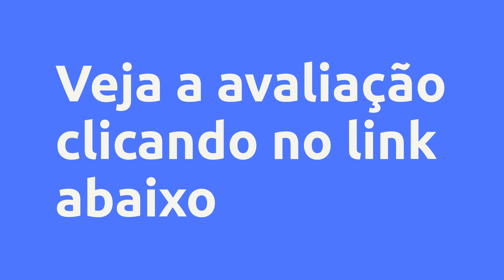(REVIEW) Mentoria Você no Controle! - Amanda Grando Coferri, Vale a Pena?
Mentoria Você no Controle! - Amanda Grando Coferri, Vale a Pena?

Um pouco sobre (informações do produtor):
Esse é o apoio que a Amanda lá do passado gostaria de ter recebido para passar por todos os traumas e desafios de forma muito mais leve e rápida. Uma mentoria que irá te ajudar a enxergar com mais clareza os seus sentimentos, as suas emoções e as suas crenças que estão aí todas borbulhando e bagunçadas te impedindo de ter foco, te ter força e de enxergar de verdade o quanto é capaz. Essa mentoria é para te ajudar a mostrar uma nova visão sobre sua vida e a sua história para que você possa transformar o que te impede hoje em força, coragem e clareza para atingir os seus objetivos do menor ao maior. Uma mentoria que vai te ajudar a enxergar esse passado de crenças e bloqueios e te ajudar a reprogramar na sua mente cada um deles.

Mas antes de continuar, eu preciso ser sincera e direta com você: não espere dessa Mentoria que eu passe a mão na sua cabeça e diga sempre que está tudo bem. Não espere que seja tranquilo, leve e sem esforço. Aqui não existe mágica. Eu estou aqui para te mostrar a realidade, te mostrar o caminho real, que não é livre de dor. É um caminho que vai te fazer cutucar feridas, acessar dores antigas novamente e até mesmo acessar dores que nem mesmo você sabia que estava aí. O lado bom disso? É que quando você decidir encarar de frente essa dor você já vai sentir ela perdendo força, porque encarando e aceitando ela você já mostra que é maior do que ela e com isso a sua mudança já começa a acontecer

Então se você estiver disposta a abrir mão do seu atual Eu de bloqueios e travas para dar espaço a sua nova versão, melhor, mais consciente da sua história, mais resistente e com suas crenças mudadas: essa mentoria é para você!

Se você quer aprender a controlar esse sentimento de impotência, de incapacidade, esse sentimento de que parece que sempre tem algo te puxando pra trás, sempre tem um muro, uma barreira ou uma cortina te impedindo de avançar. Esse é o teu lugar!

Vantagens:
- Aulas rápidas e diretas;

- Material Extra para Apoio e aprofundamento das aulas;

- Você tendo uma nova visão sobre você;

- Base de PNL, Neurociência e Análise Comportamental;

- Métodos testados e aprovados por dezenas de pessoas;

- Identificação de Crenças Limitantes;

- Reprogramação de crenças limitantes;

-1 ano de acesso ao conteúdo;

Conteúdo:
Vem ser sua melhor versão!!
Você enxergando a força que já está dentro de você!

Mentoria
Aula 01 - Minha História - Quem é a Amanda?
Aula 02 - Estrat... Clique no link acima para saber todo o conteúdo